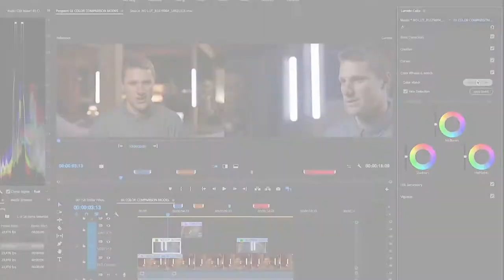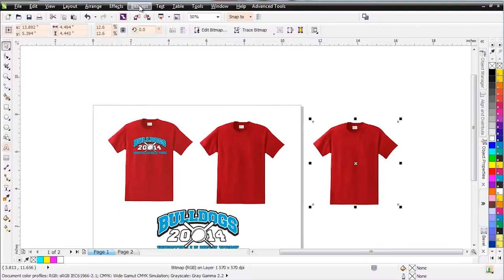Pixart Graphics Tvc Ad